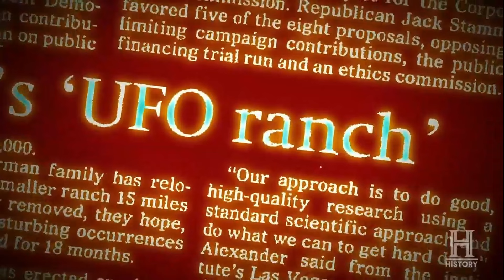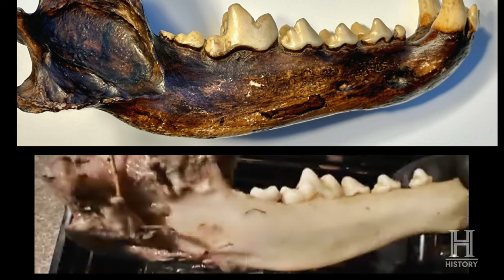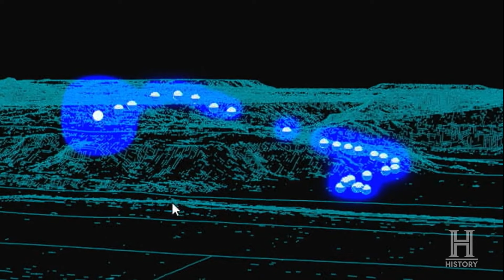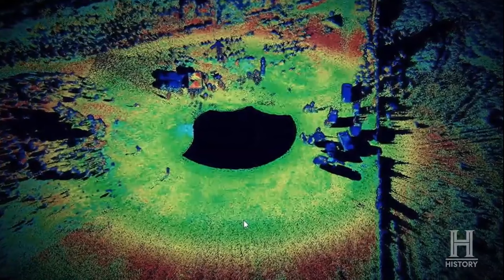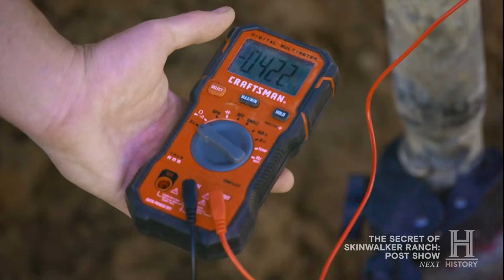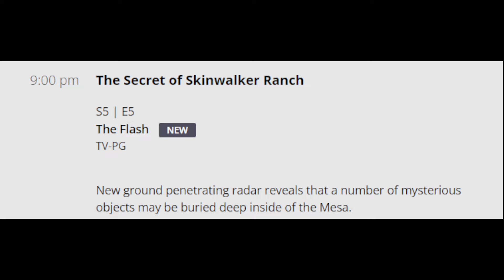The Secret Of Skinwalker Ranch BAD TASTE Ssn 5 Episode 4 NO CAP RECAP strange unusual utah #2024